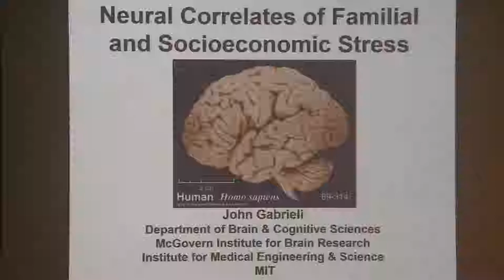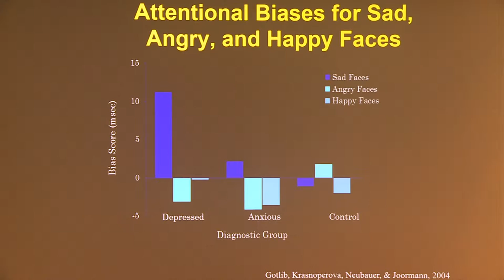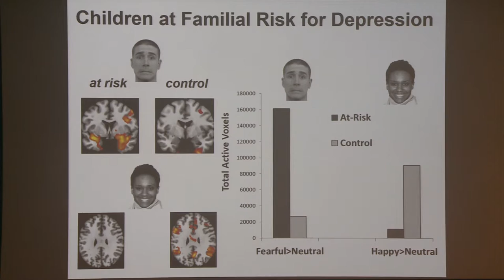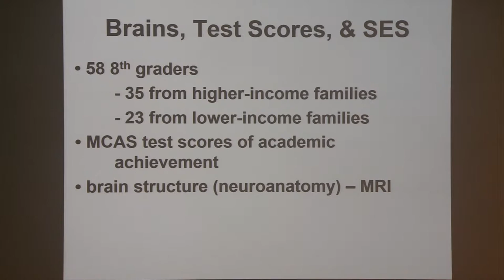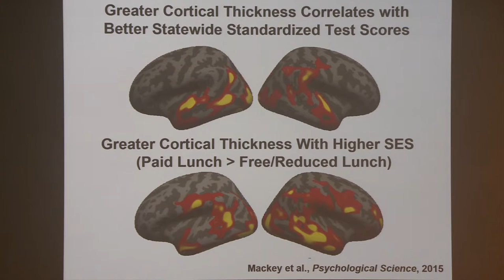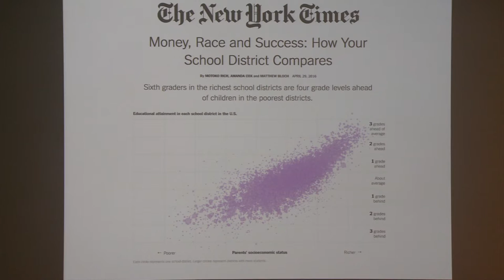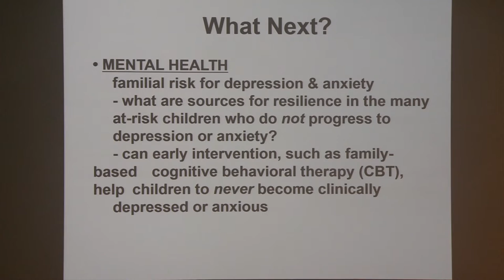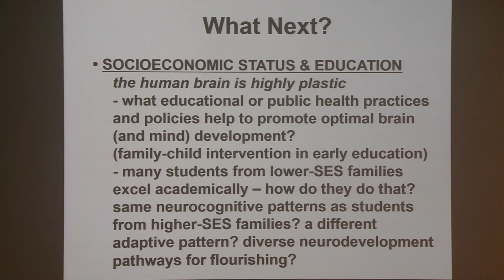2016 05 12 Picower Symp John Gabrieli